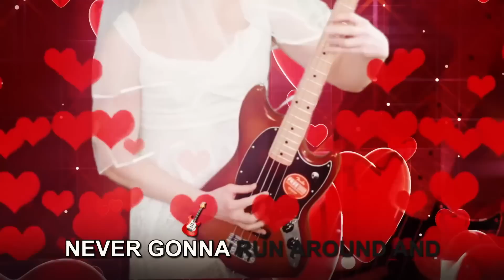Roomie & Davie504 - Our Wedding Video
It finally happened guys!

Edited by Jonas Frisk & Dylan Locke
Music Production by Illberg